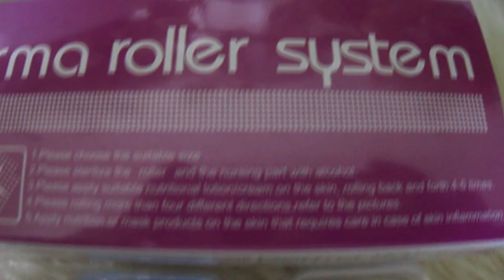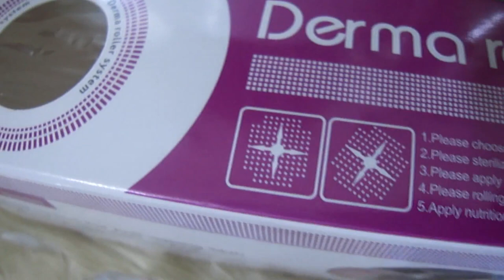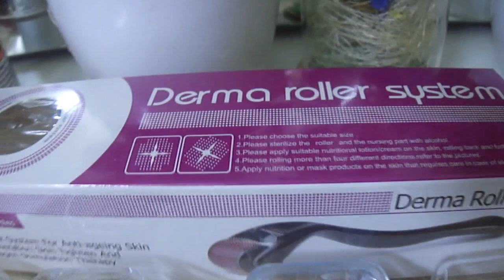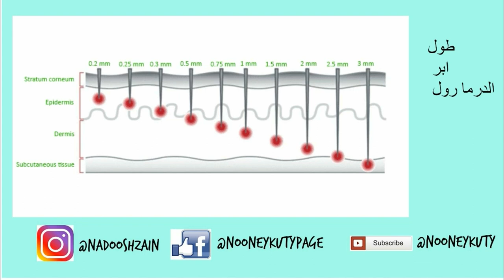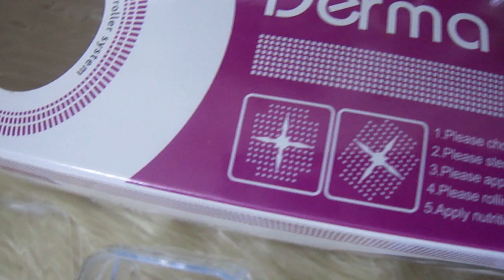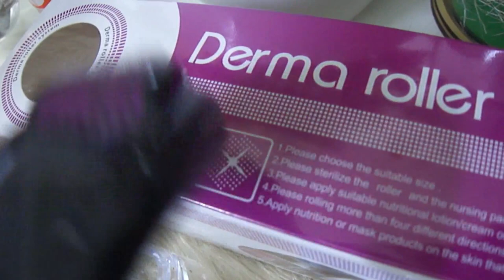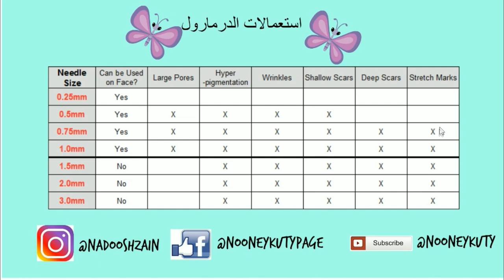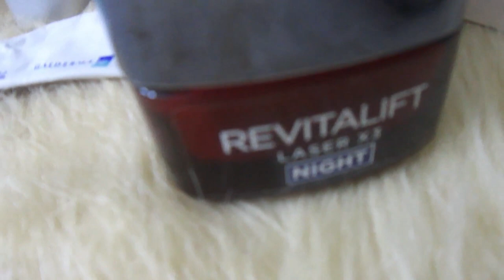ريفيو عن الديرمارولر كيفية استخدامها وفوائدها وطريقة تعقيمها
اهلا بيكم  انا د ندى محمد اتمنى يعجبكم الفيديو ويكون مفيد عن الديرمارولر
برنامج المونتاج
orafilm
ا